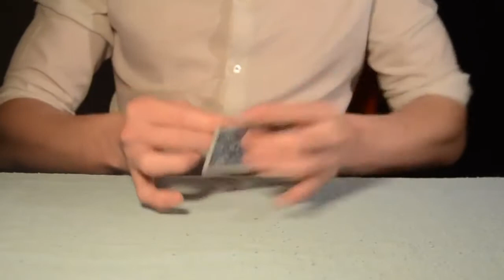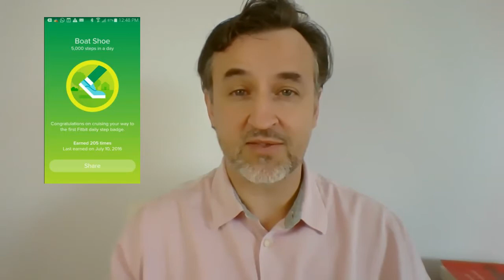Conviértete en un Arquitecto de Decisiones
Conviértete en un Arquitecto de Decisiones gracias a los métodos de la neurociencia. Desarrolla tus técnicas de influencia y persuasión